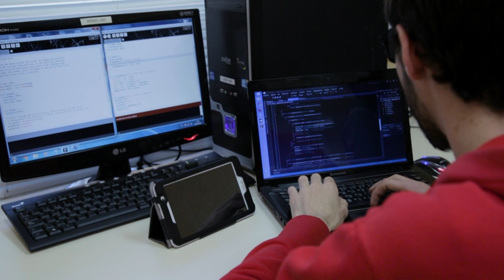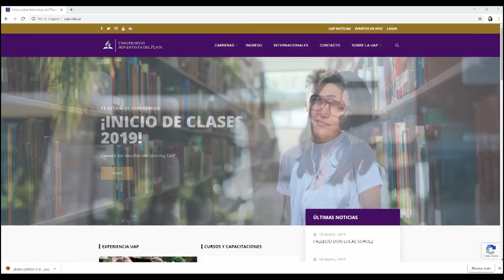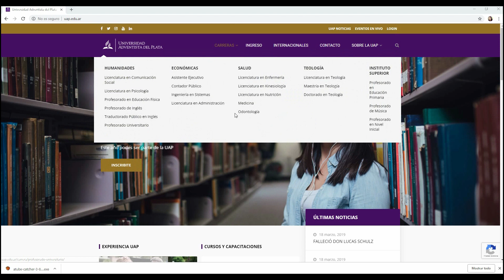1. Informes - Proceso de admisión 2019